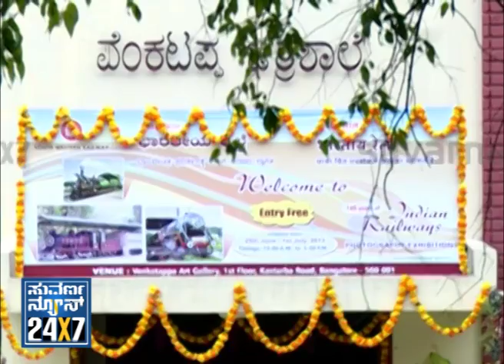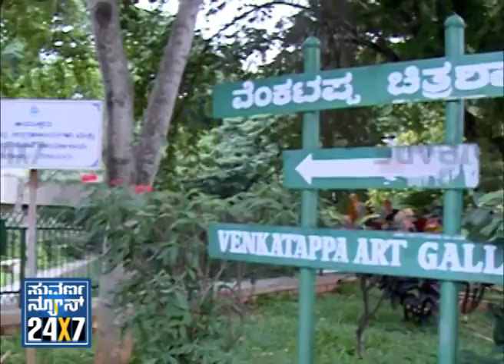SAVI SAVI NENAPU Suvarnanews Special - 01 Jul 2013 - Suvarna News